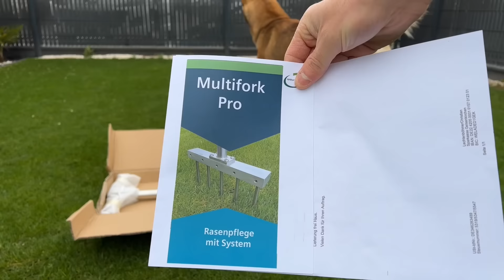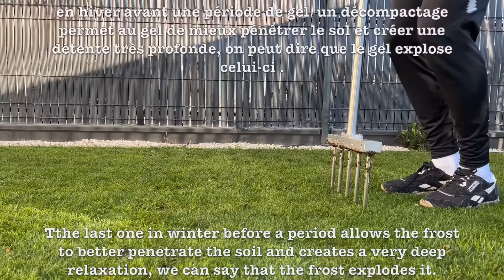Outil 7en1 entretien gazon - Multifork Pro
Dans cette vidéo je vous présente le Multiforme Pro un outil 7en1 pour le gazon.

Disponible uniquement sur le site officiel liens ci-dessous.
pour qu’ils organisent une livraison vers la France .

Localisation : Côte d'Opale 62 ( FRANCE )